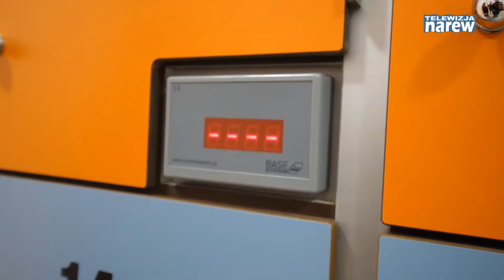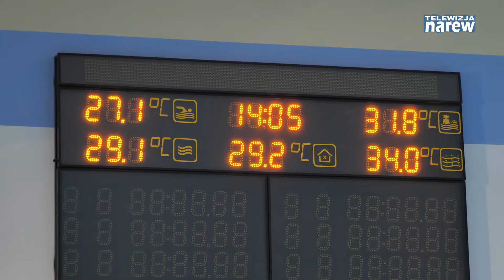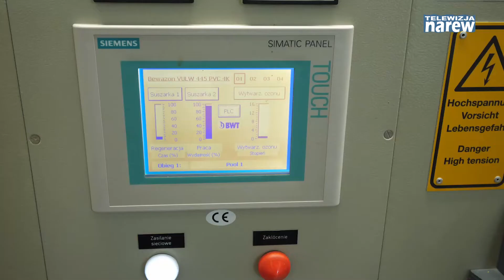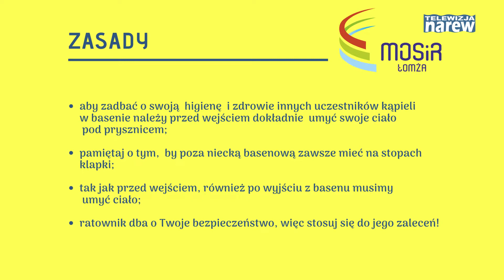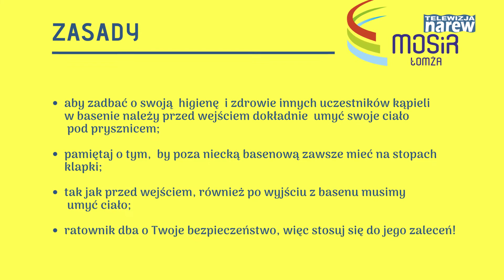MOSiR rusza z akcja informacyjna na temat czystosci